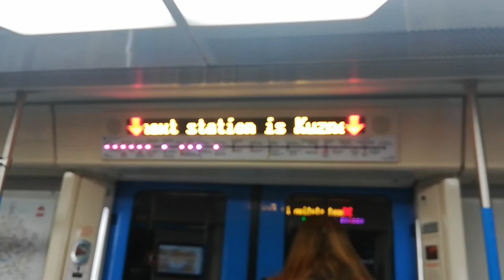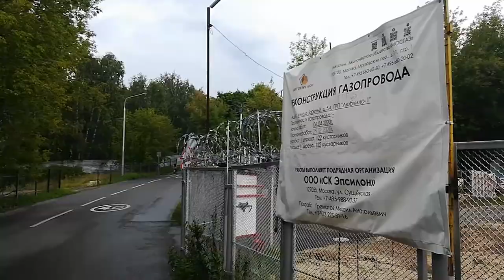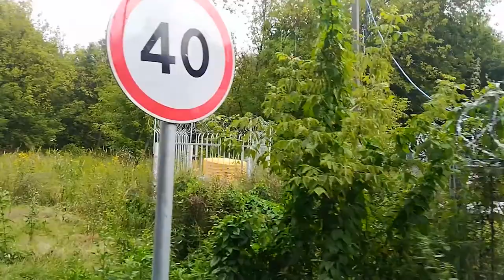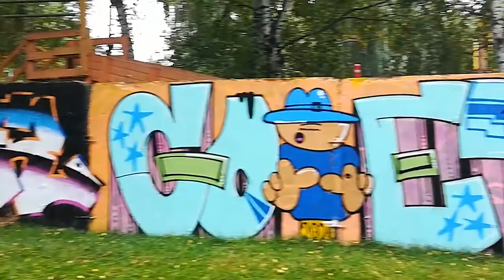МОСКВА: А где МУЗЕЙ индустриальной культуры? Приехали на пустырь...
Вот уж и впрямь, "бесплатный сыр бывает только в мышеловке" (хотя не всегда)! С утра в мамин день рождения мы решили съездить на юго-восток Москвы в бесплатный музей индустриальной культуры. Мы узнали об этом месте с сайта KUDAGO, который в принципе является лояльным на предмет мероприятий и туристических мест. Я посмотрела и другие источники, но о том, что музей закрыт информации не встречалось...

И так как нас с мамой всегда интересуют технологические выставки и культура быта современного времени, мы поехали туда смотреть советские автоматы с газировкой, телефоны и телевизоры прошлого века и многое-многое другое!

Забрались в какие-то дебри, где проложены линии МосГаза, но решили дойти до конца. Нашли какое-то место под названием "Аэропоток", где учат вождению, и прыжкам с парашютом, спросили у сторожа, а он сказал, что музей закрыли и перевезли в Тульскую область.